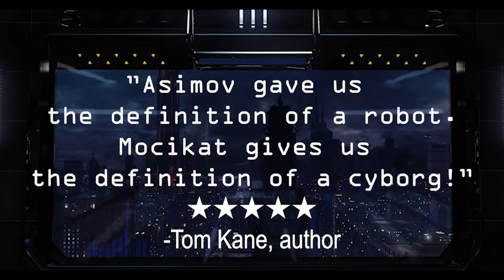BBE3- War Games trailer 2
Here's my release trailer for Behind Blue Eyes 3 - War Games
I'm very proud of this one because it was a lot of work to put it together.
And don't forget to get the book! :)